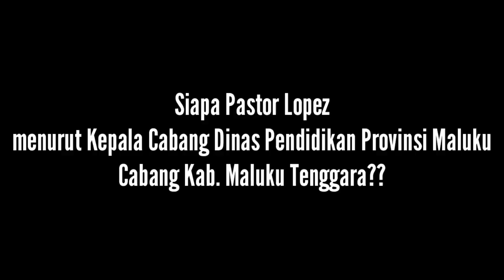25 Maret 2021 NEN DIT (Sebuah lantunan Puisi)